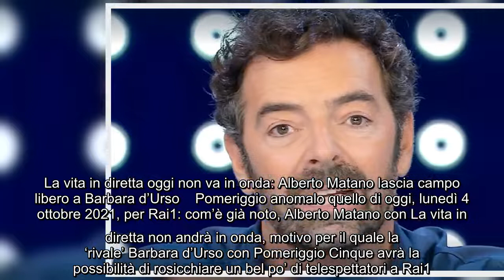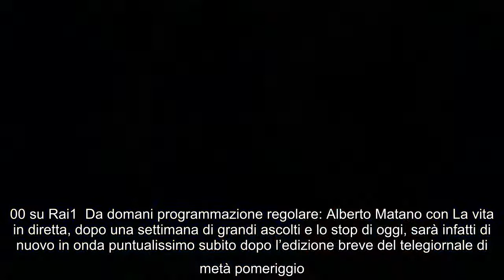La vita in diretta oggi non va in onda: Alberto Matano lascia campo libero a Barbara d'Urso Pomerigg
La vita in diretta oggi non va in onda: Alberto Matano lascia campo libero a Barbara d'Urso Pomeriggio anomalo quello di oggi, lunedì 4 ottobre 2021, per